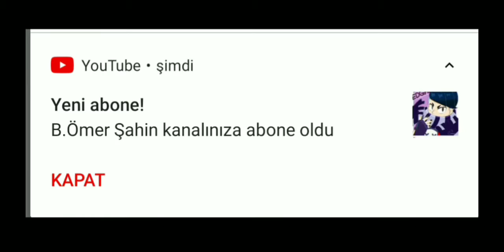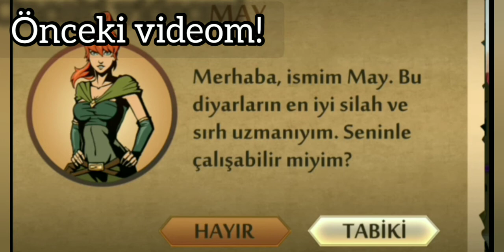20 abone özel uzun seri ( BRAWL STARS ) - çıldıran çocuklar #4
20 abone için teşekkürler
bu seri 5 günde 1 gelicek çünkü bulmak baya

haftanın şanslısı : yusuf kral